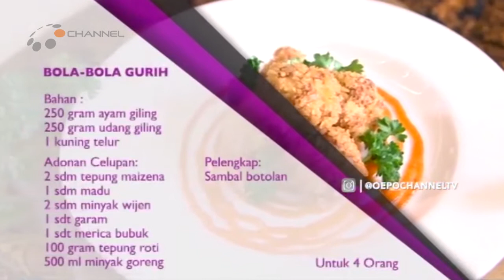Bola-Bola Gurih | Cooking Tips ala Sisca Soewitomo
Bola-Bola Gurih ala Sisca Soewitomo

Bahan:
250 gr Daging Ayam, giling
250 gr Udang, giling

1 Kuning Telur
2 sdm Tepung Maizena
2 sdm Madu
2 sdm Minyak Wijen
1 sdt Garam
1 sdt Merica Bubuk

100 gr Tepung Roti
500 ml Minyak Goreng

Pelengkap:
Sambal Botol

33 UHF JKT | 24 UHF BDG | 56 UHF SOLO | 49 UHF KALIANDA |
60 UHF PONTIANAK | 57 UHF BANJARMASIN | 51 UHF BIMA

OChannel TV  //  Your Lifetainment Destination